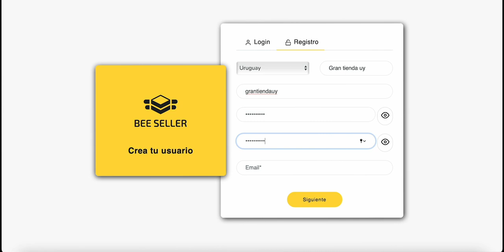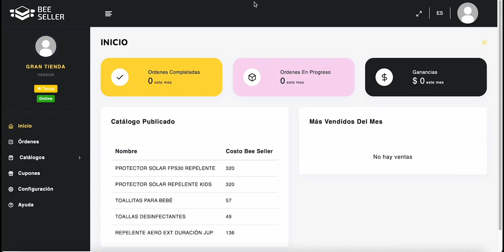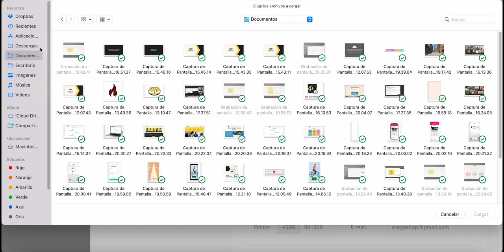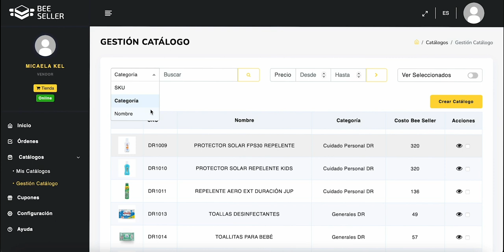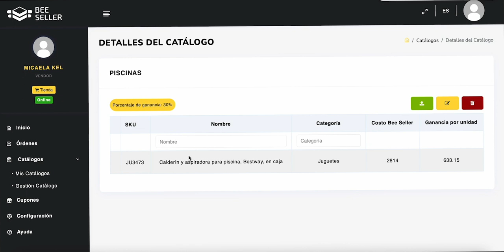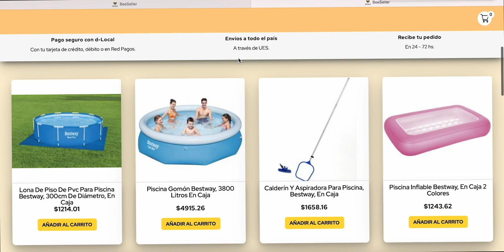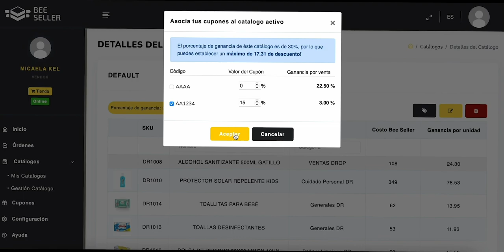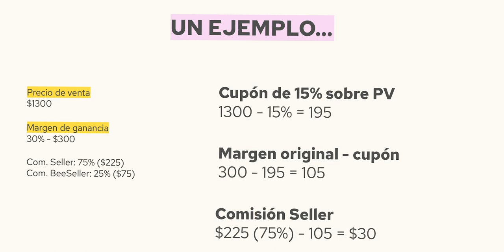Tutorial completo | Hacé dropshipping con Bee Seller